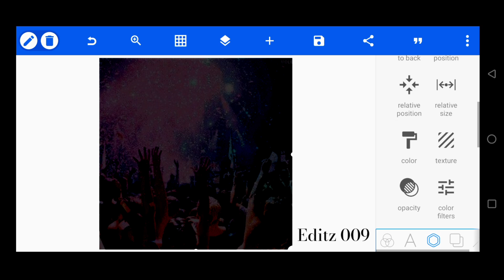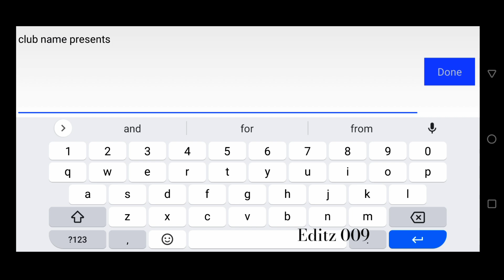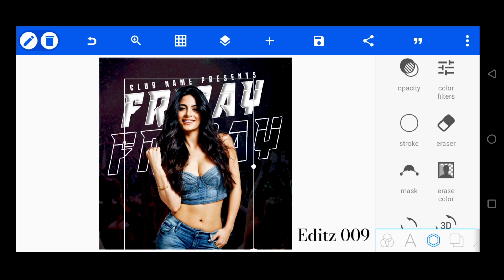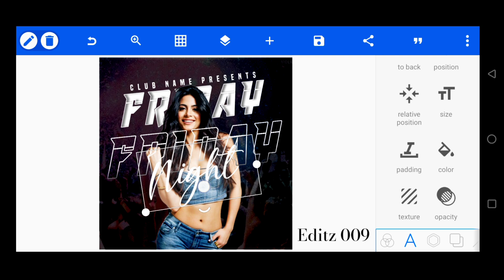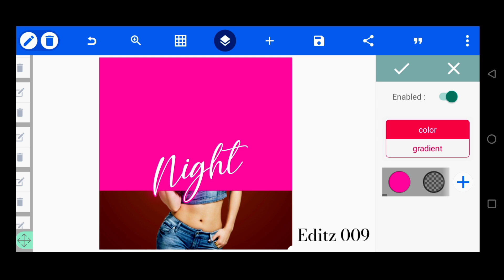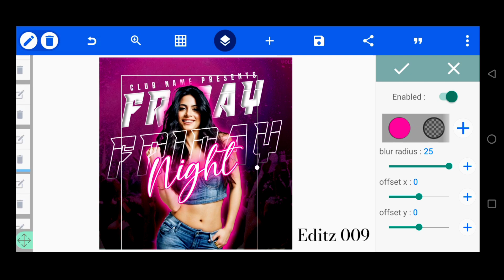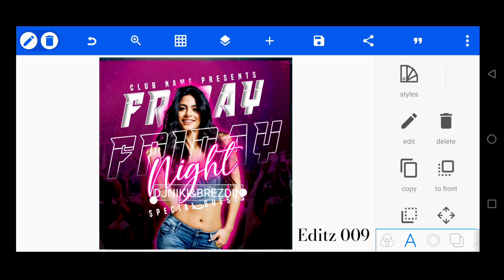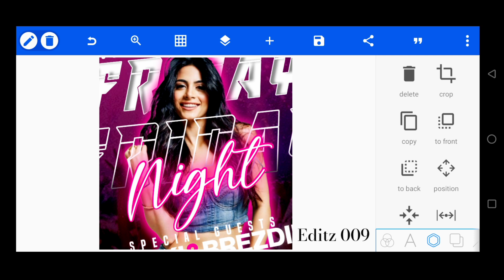Friday night flyer Post design Pixellab | night club flyer design | how yo design party flyer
In this tutorial, we will show you how to make a Friday night flyer Post design in Pixellab using the android mobile phone . This is a great way to create a custom flyer Post or design using mobile .

इस ट्यूटोरियल में, हम आपको दिखाएंगे कि Android मोबाइल फोन का उपयोग करके Pixellab में Friday night flyer Postडिज़ाइन कैसे बनाया जाता है। मोबाइल का उपयोग करके कस्टम flyer Post या डिज़ाइन बनाने का यह एक शानदार तरीका है।

Queries Solved:
Friday night flyer Post design Pixellab
how go design a night party flyer in pixellab

Link in The password Protected Pass word Show in Video